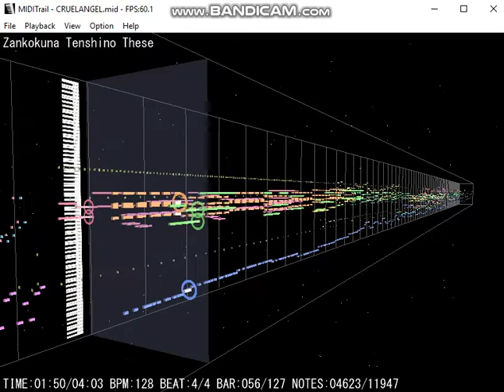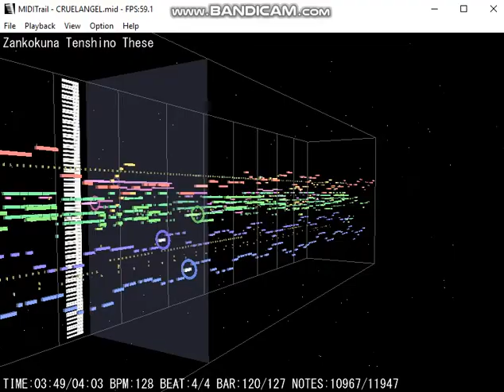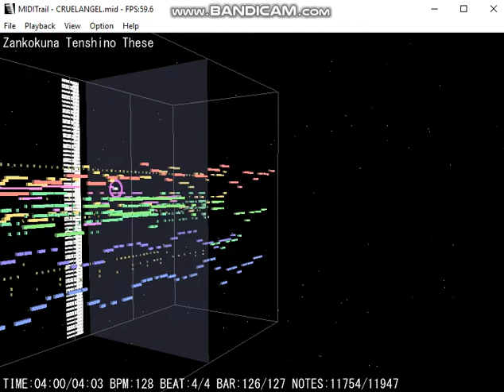MIDITrail - A Cruel Angel's Thesis (Evangelion)